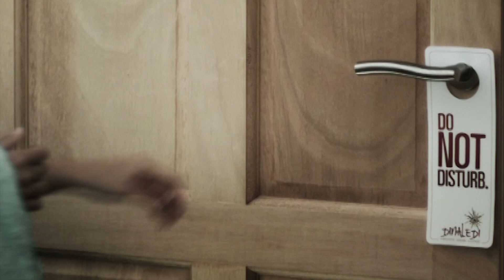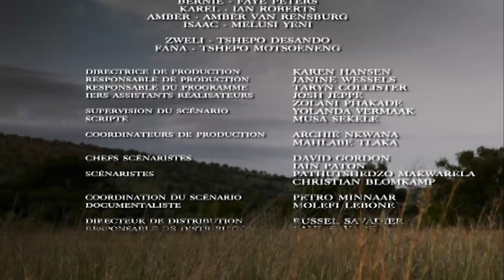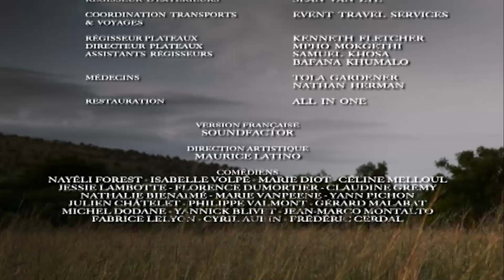The Wild - épisode 123 - Complet en français - HD 1080